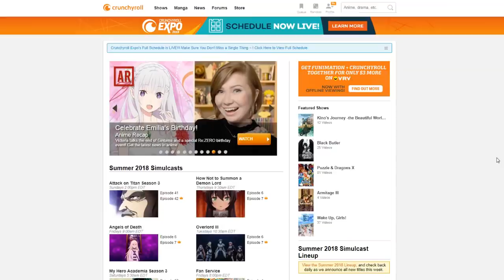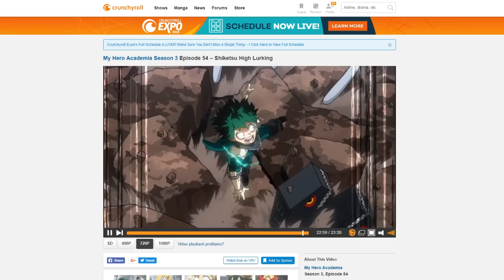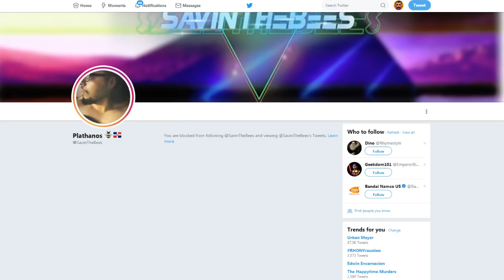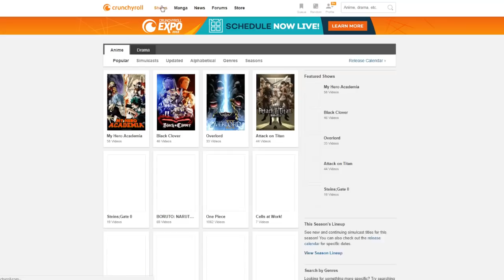Dear Crunchyroll: Stop.